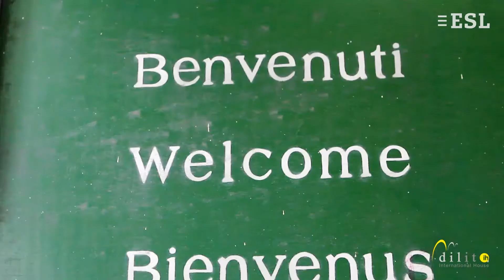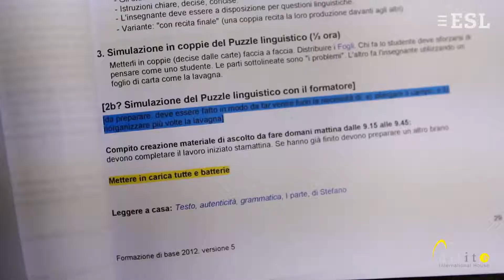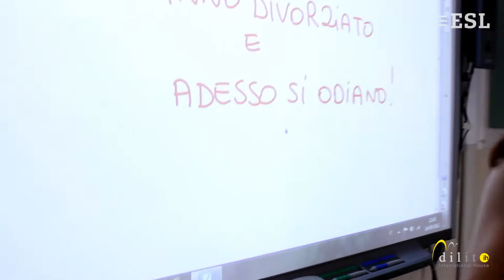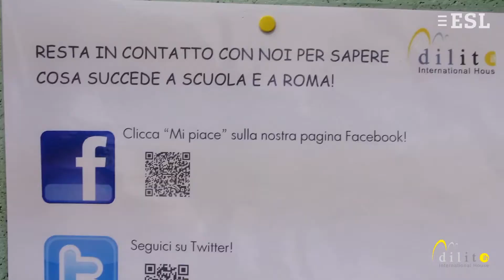Sprachschule International House Dilit, Rom